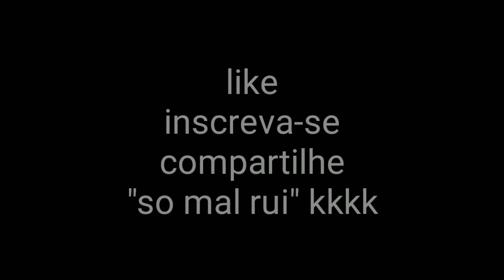Conta secundária tá como/ block Strike highlights 7#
Cell : moto G5S

Editor : kinemaster

Sensibilidade : 22X 21Y aceleração 7

Nível na conta secundária : 58
Nível na conta atual : 18